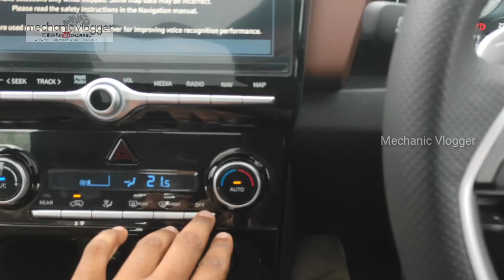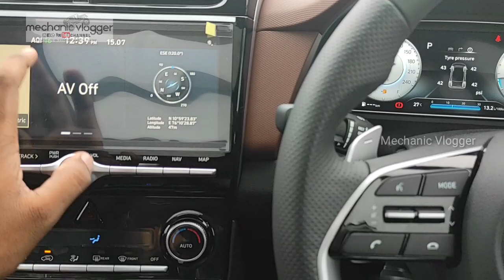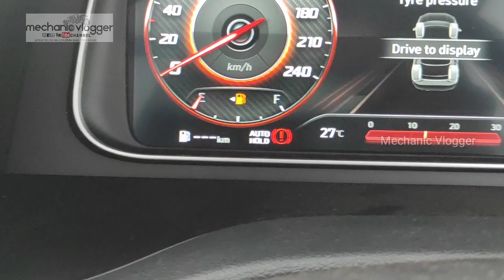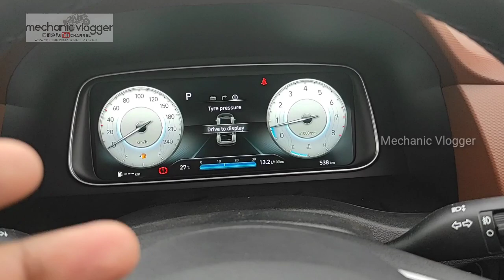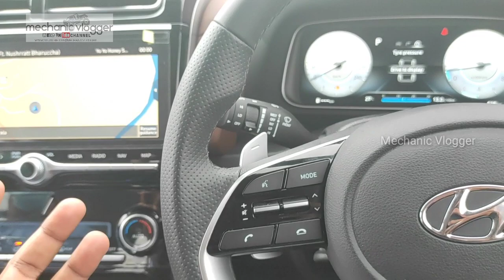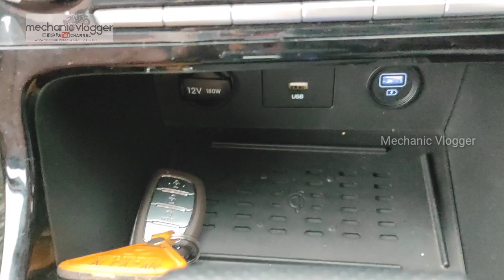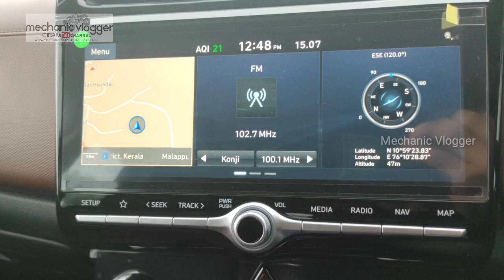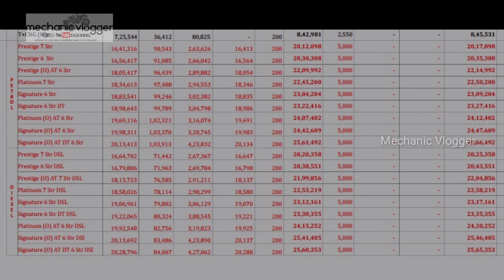ALCAZAR COMPLETE REVIEW | MALAYALAM | HYUNDAI | 6 & 7 seater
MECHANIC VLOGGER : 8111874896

MY VIRAL MECHANIC VIDEOS:
MARUTI 800 ENGINE RESTORATION :